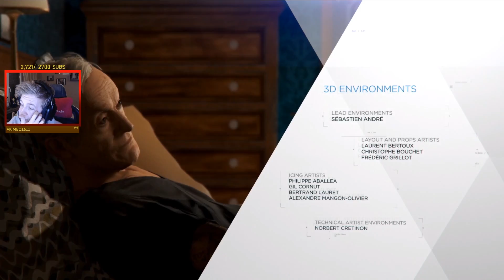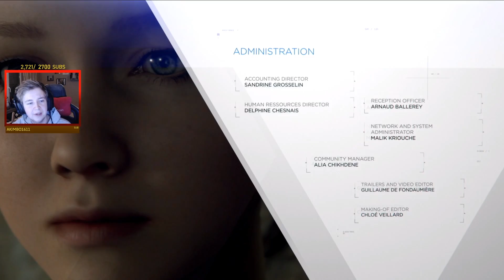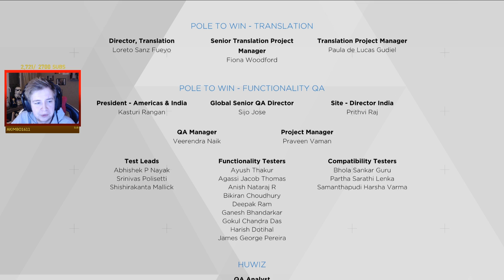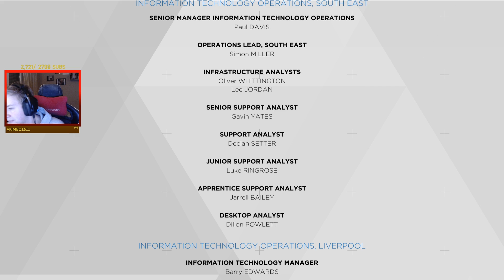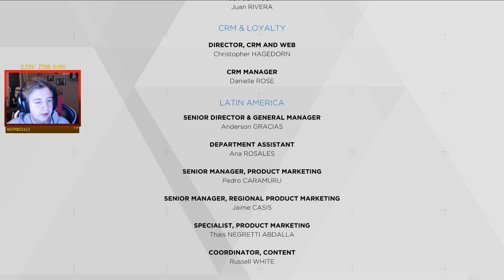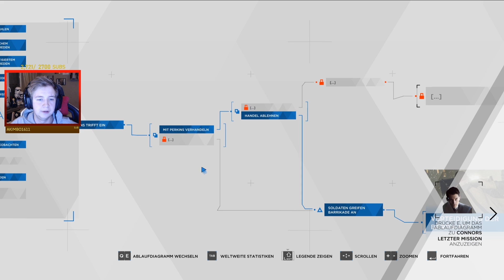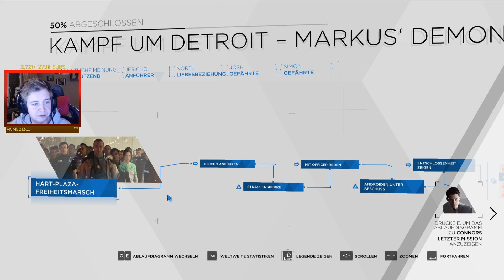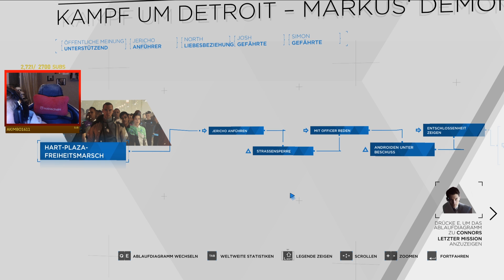Ende gut alles gut? - Detroit Become Human PC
Detroit Become Human PC Gameplay German Let's Play mit Herr Currywurst

Herzlich Willkommen zum PC Release von Detroit Become Human! Endlich werfe ich mich ins Vergnügen und nehme euch mit auf eine Reise voller Entscheidungen, die den Verlauf verändern! Das Spiel, welches so sehr wie noch kein anderes davor durch eigene Entscheidungen beinflussbar ist! Genau das Richtige für mich..höhö..hö :D